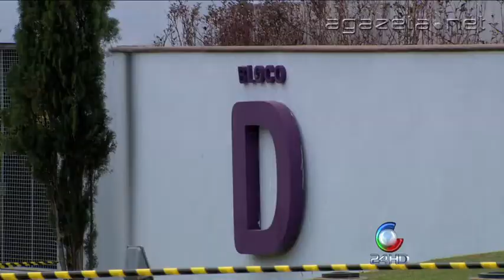Principio de Incendio Uninorte 25 08 2014